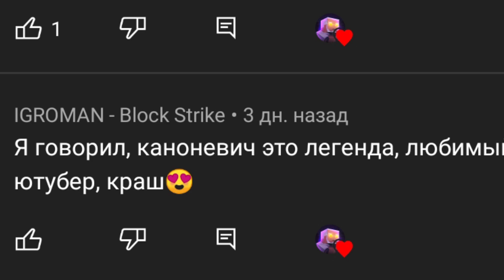Какой-то тизер - Block Strike | Блок Страйк